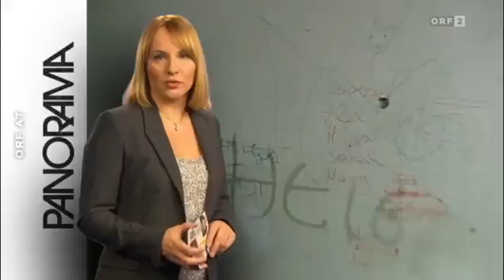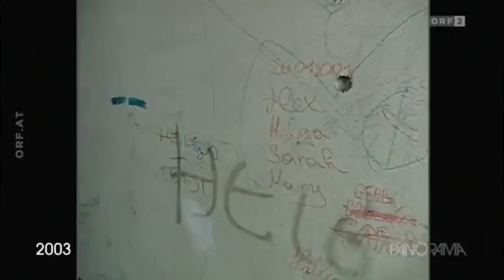Sprengung Harter Plateau Leonding 2003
In den beiden Wohnhaustürmen des Harter Plateaus bei Linz kippte irgendwann das soziale Gefüge: Müll, Gestank, Jugendbanden und mehrere .

Leonding. Die Sprengung von zwei Hochhäusern am so genannten Harter Plateau in Leonding bei Linz Sonntagnachmittag ist erfolgreich verlaufen. Innerhalb .

13. April 2003: Sprengung der 2 Wohntürme am Harterplateau in Leonding.

Eigene original Aufnahmen der Sprengung vom 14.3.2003 vom Harter Plateau in Linz Leonding.

Die Sprengung der Hochhäuser am Harter Plateau 2003.